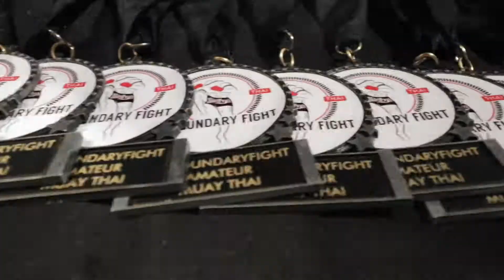Melrose October 2018 Dulatour Vs Silveira